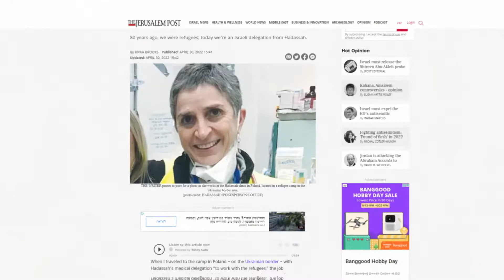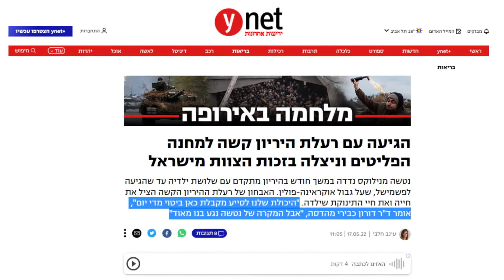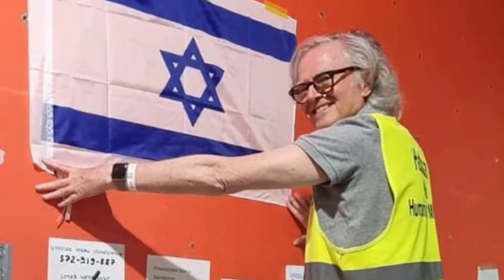Hadassah Medical Humanitarian Mission to Poland 2022 in a Nutshell